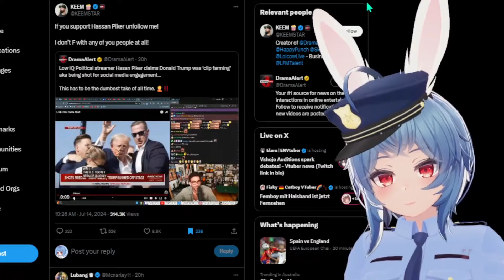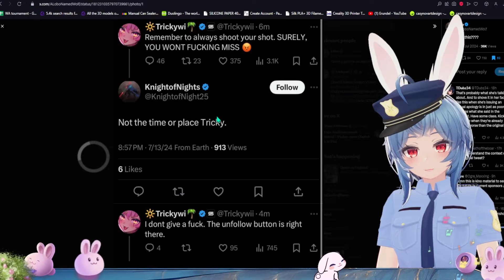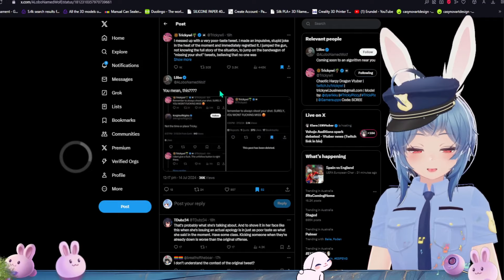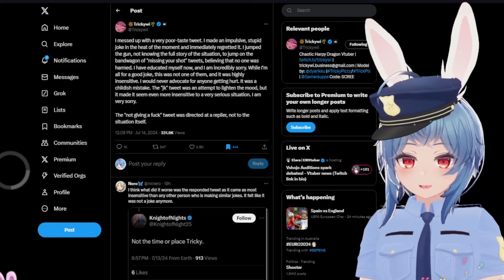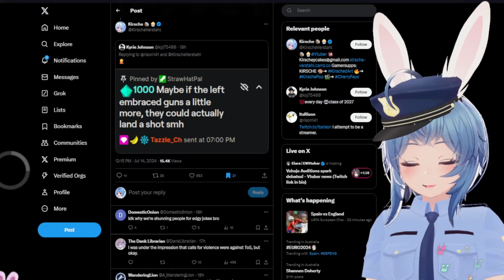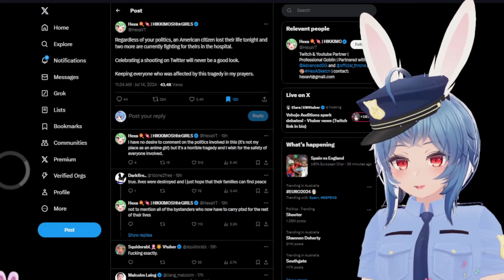Chaos over Trump assassination - Trickywi Kirsche Rev - Vtuber news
Chaos over Trump Attack - Trickywi Kirsche Revsaysdesu - Vtuber news
Chaos over Trump assassination - Trickywi Kirsche Revsay - Vtuber news
Chaos over Trump - Trickywi Kirsche Revsaysdesu Fighting  - Vtuber news
This is a very serious situation and i do think the joke should of been avoided. As America has a history with president assignations and its a sensitive subjective. But does that warrant the reaction?

Just a Australian bunny girl vtuber that likes to meme joke and learn new things. I like art virtual reailty gaming and history plus yapping of course